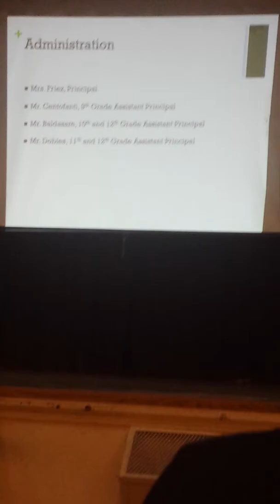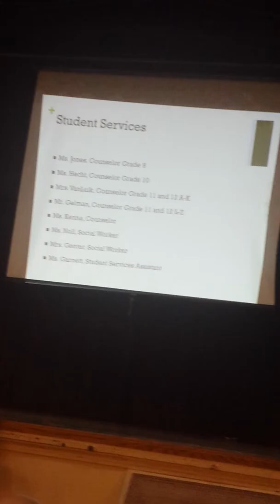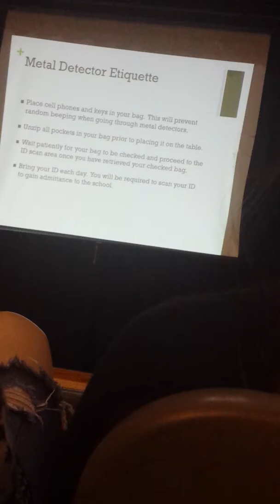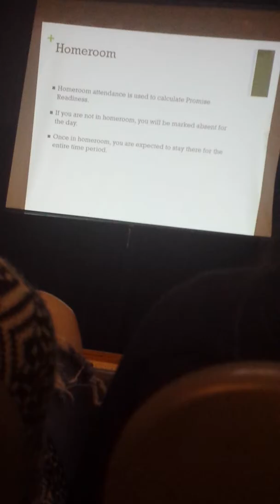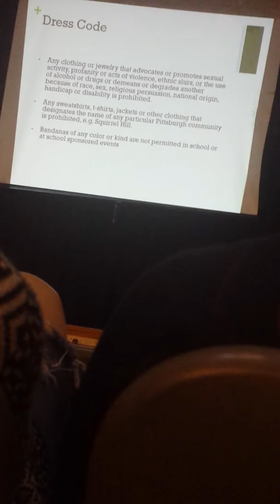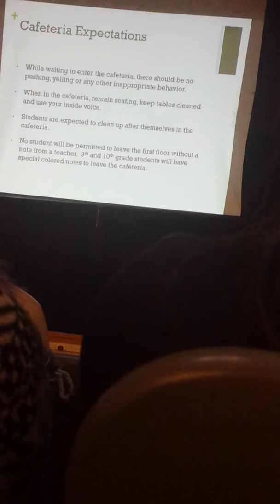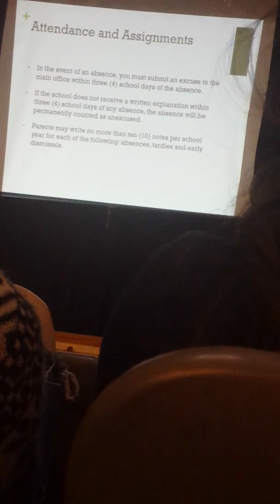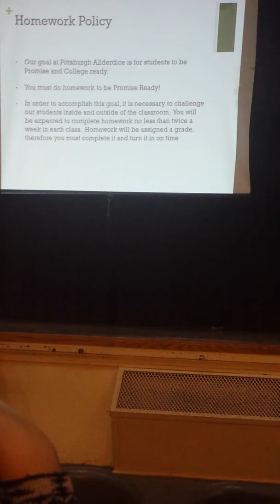Welcome back assembly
Taylor allderdice is officially the largest public  school in the city student body wise (reason why I picked this school) yay #1515